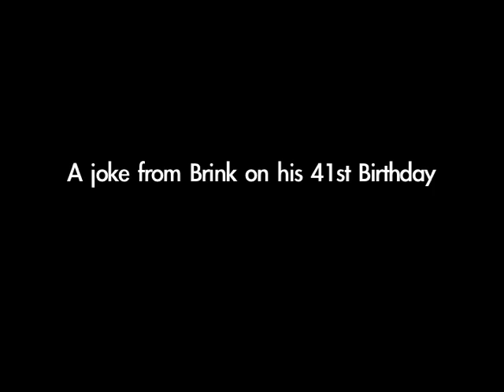Billy & Joey: A Joke from Mark Brinkman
Remembering our great friend, Mark Brinkman, on his 41st Birthday. We miss you, buddy.